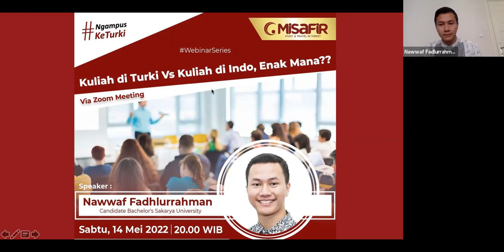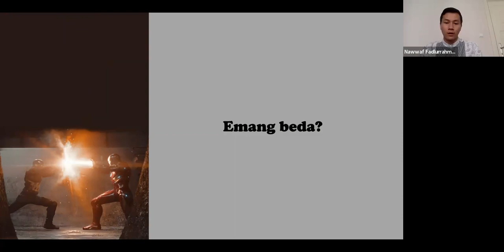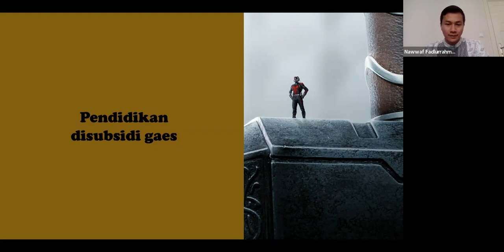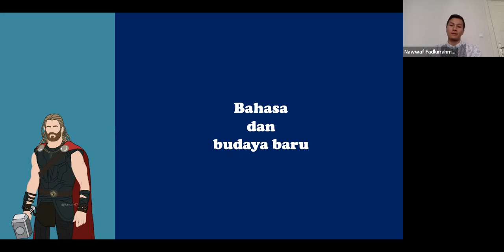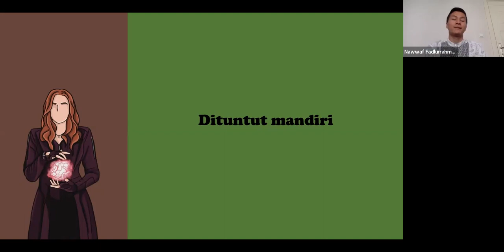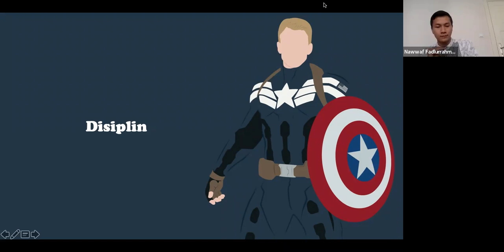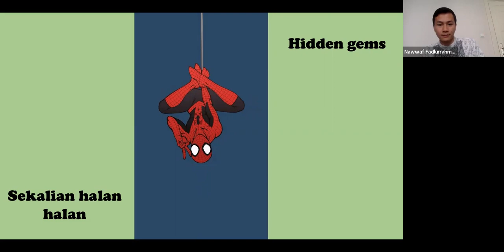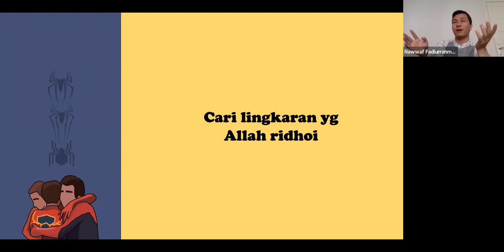WebinarSeries Kuliah di Turki🇹🇷 vsKuliah di Indo🇮🇩, pilih mana❓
Bersama kak @nawwafetyahu , akan sharing pengalamannya mengenai perbedaan saat beliau kuliah di indo dengan perbedaan saat beliau kuliah di negeri 3 benua yaitu Turki. Kira-kira seperti apa keseruannya? Catat tanggalnya dibawah ini, jangan sampai ketinggalan✨

🎙: Nawwaf Fadhlurrahman

Misafir Education
Study & Travel in Turkey
We are proffesional, we know what is the best for you

JAMINAN 100% DITERIMA, UNIVERSITAS RATING TERATAS
PELAYANAN TERBAIK

KONSULTASI GRATIS
📍 Alamat Kantor:
Galaxy, Jl. Rukan Sentra Niaga 3 No.16, RT.001/RW.002, Jaka Setia, Kec. Bekasi Sel., Kota Bks, Jawa Barat 17147